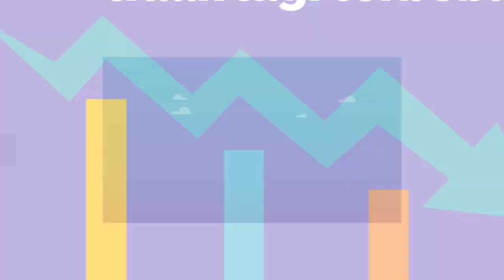Video Iklan Pengacara Bisnis, Perceraian, Kriminal, Bangunan, Cerai Talak, Gugatan Perceraian, Agen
Video Iklan Pengacara Bisnis, Perceraian, Kriminal, Bangunan, Cerai Talak, Gugatan Perceraian, Lihat Model Video Promosi disini